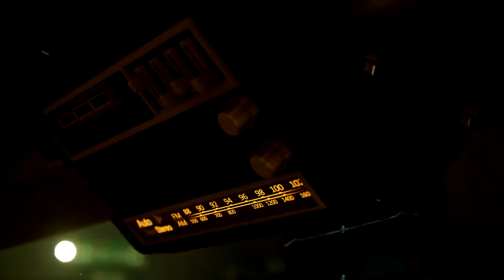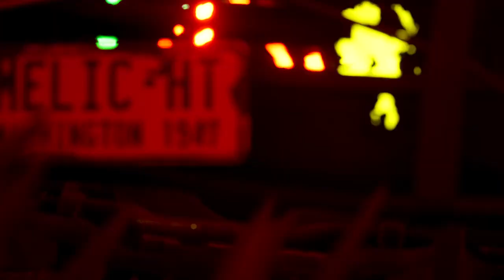Pacific Drive - Release Date Trailer - PS5 Games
We're excited to announce that Pacific Drive is coming to PlayStation 5 on February 22nd, 2024!

Escape from the long-forgotten Olympic Exclusion Zone with nothing but your trusty station wagon and a lot of luck. Make your home base out of an abandoned garage and search for the safest route home while trying to solve the mysteries left behind by ARDA - or just try to survive. Your choice.